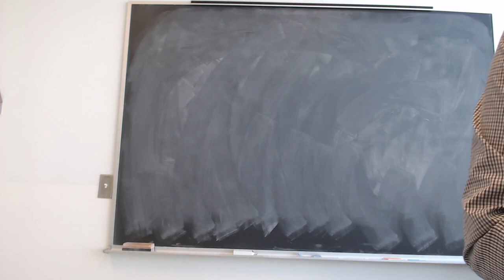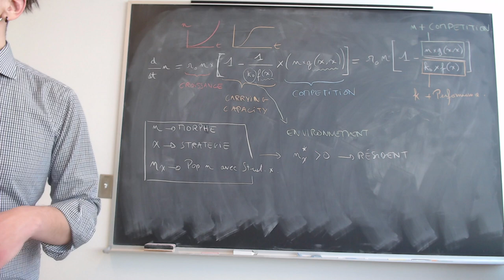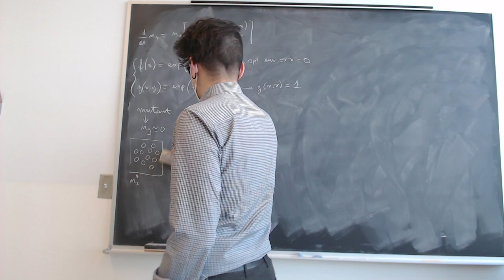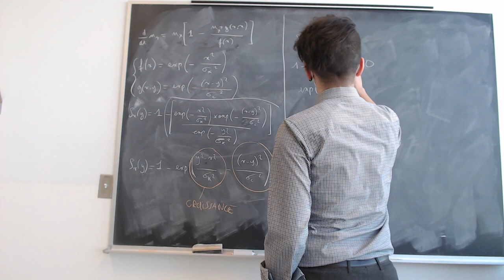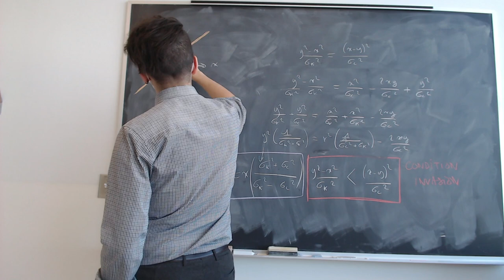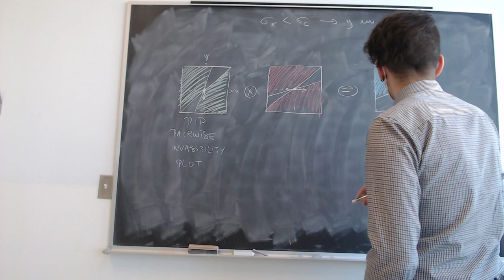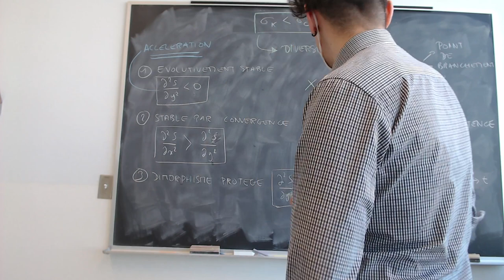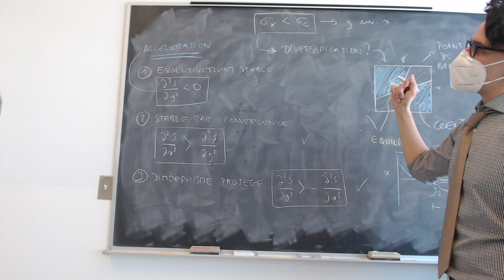BIO6032 - 15 février - Diversification